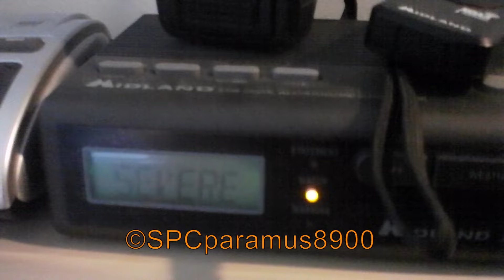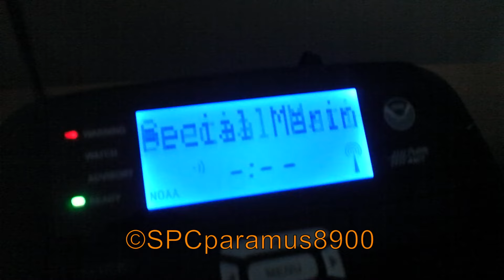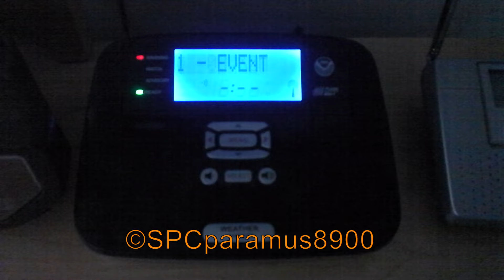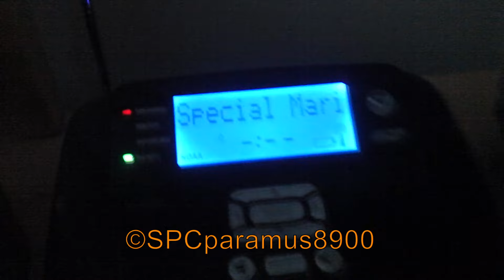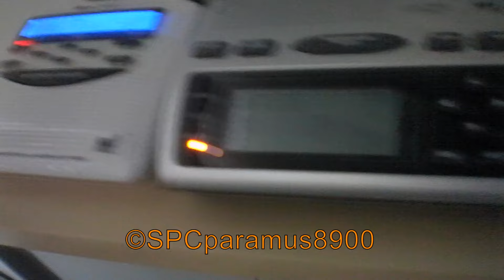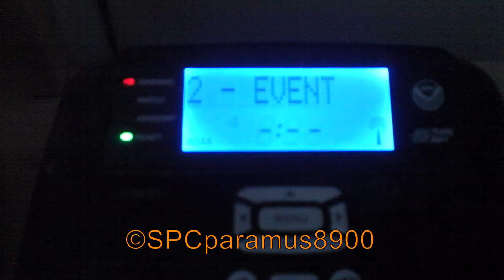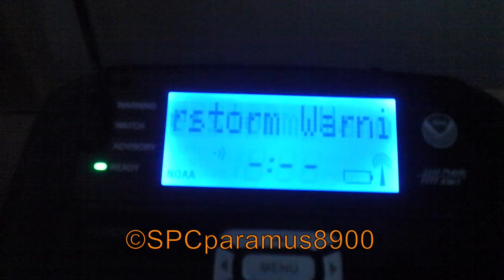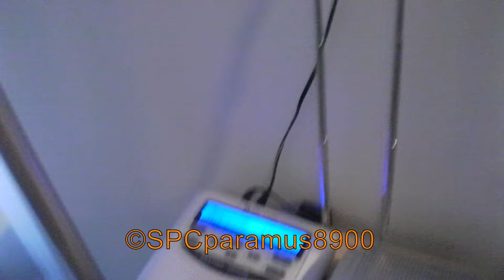Severe Weather Event Pt. 1 (6/21/16)